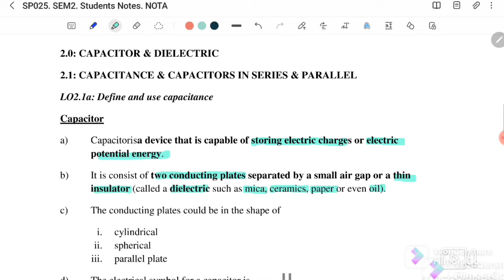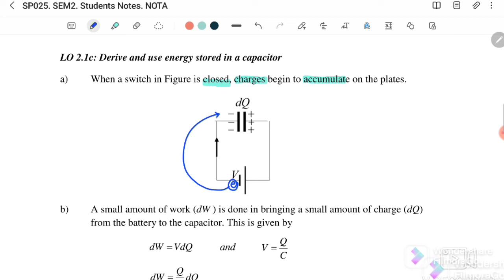2.1: [SUMMARY] CAPACITOR IN SERIES AND PARALLEL || SP025 || PHYSICS